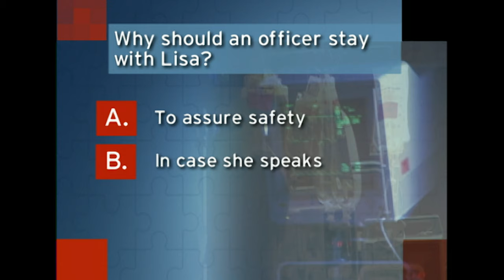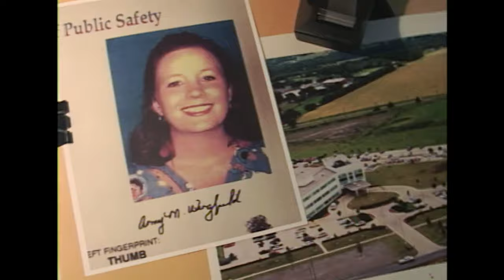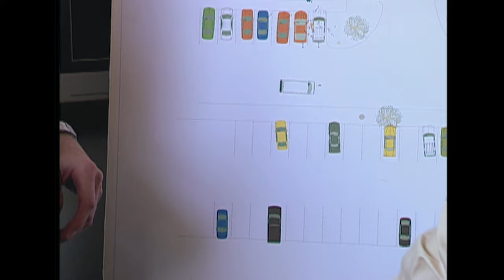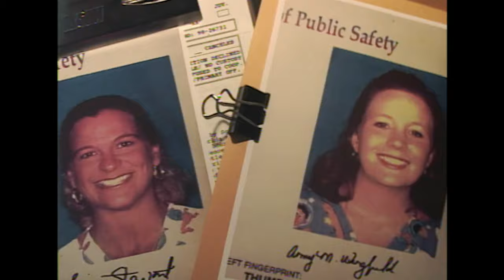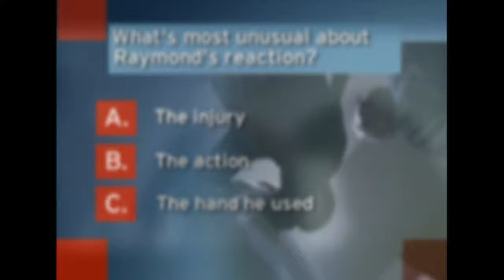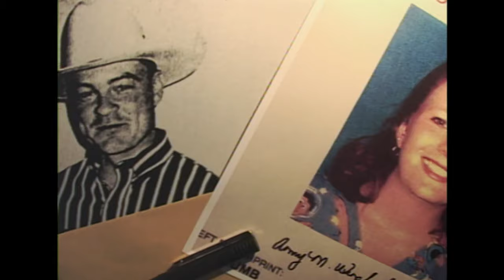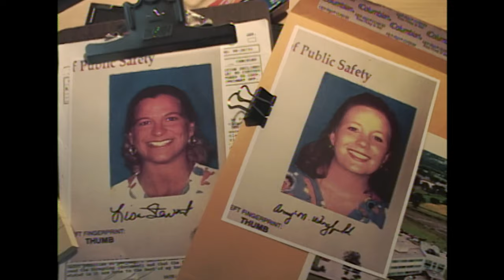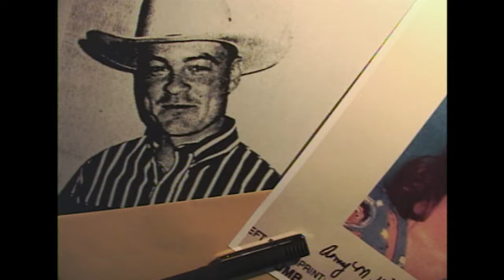truTV Crime | I Detective: Target Unknown | Watch the FULL EPISODE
A delivery man driving through a hospital parking lot hears two shots ring out. Police rush to the scene and find two nurses gunned down. Examine the evidence, uncover the clues and answer the questions detectives face in I, Detective.